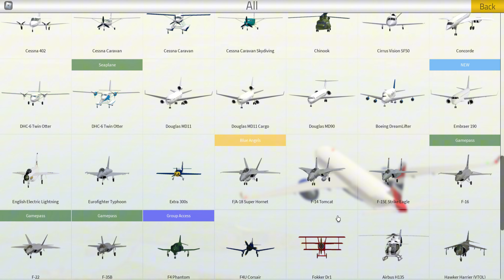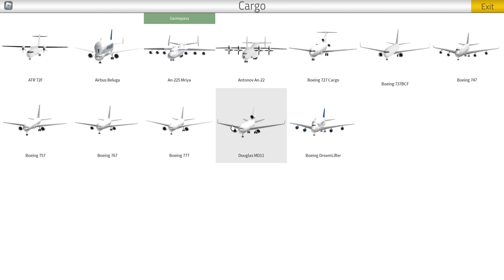PTFS Update | Embraer 190 & MORE! (PTFS)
PTFS has updated with the following:
1. Embraer 190 lineage 1000 (Jet Gamepass)
2. 747 CA Cargo
3. AN225 Buran livery
4. NASA Livery on the F/A-18
5. Airport charts in GUI option
6. Bug fixes.